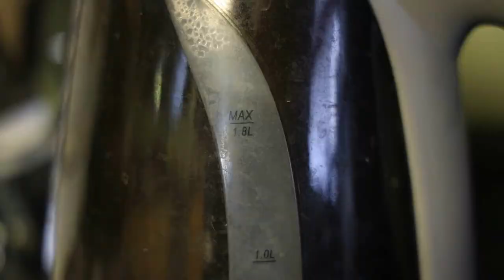Harry Potter and the Deathly Hallows Part 2 Movie Review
The finale to a ten year cinematic journey, this is my review to the conclusion of the Harry Potter films.